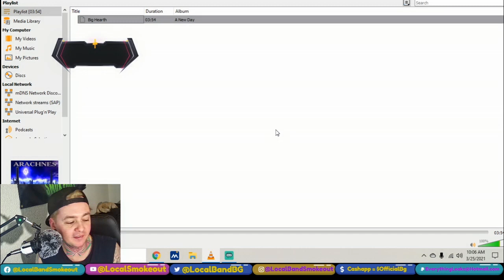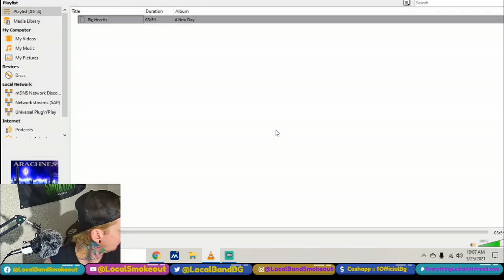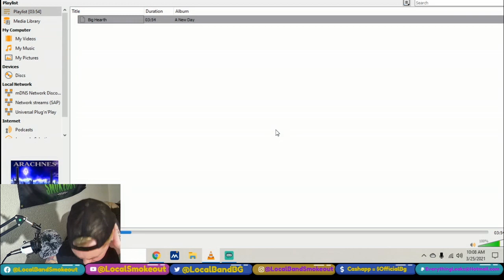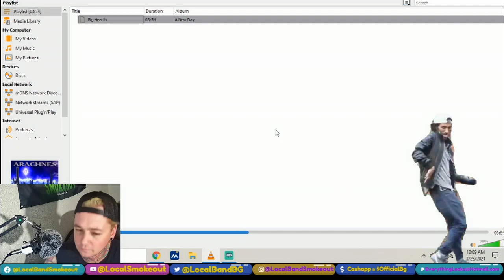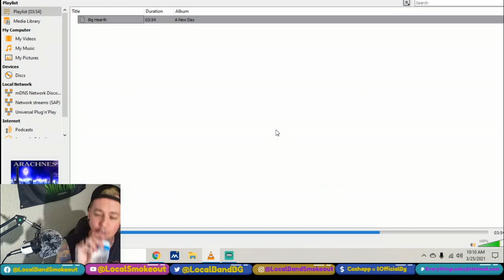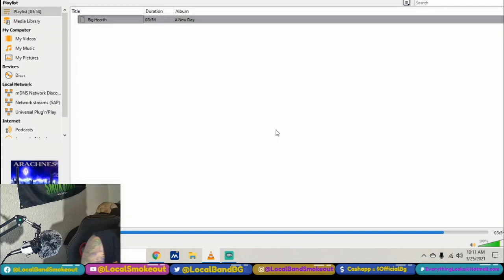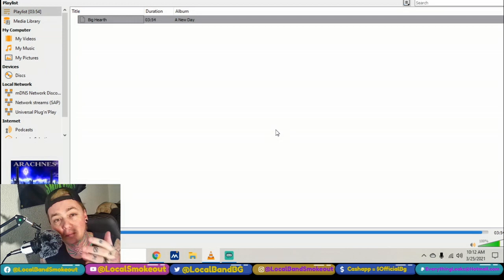Arachnes - Big Hearth - Local Band Smokeout Reaction / Review